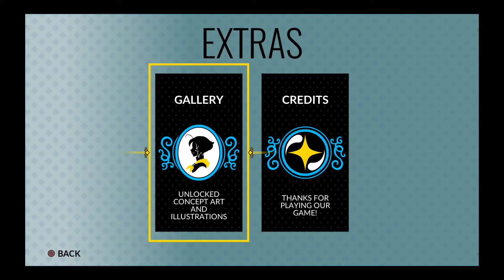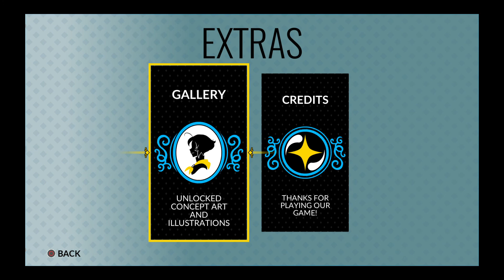Battle Chef Brigade Daily Cook OFF ( July 21th 2021 )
Greetings gamers it is I Froztgamer Coming to you for battle Chef Brigade

Daily Cook off today

July 21th 2021 Lupire two judges

1 for Earth and Fire

2 for Water

Ziggy vs Cezar